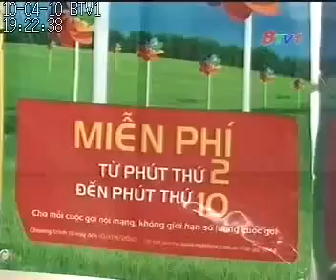04.10.2010 | BTV1 (Đài PT-TH Bình Dương) - Tự giới thiệu_Mobifone Bình Dương